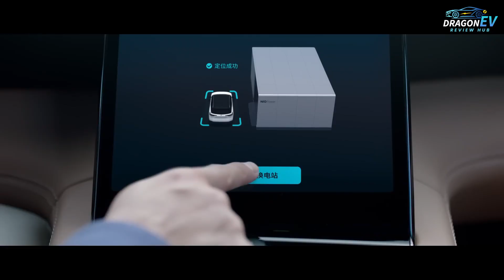Inside NIO’s Battery Swap Revolution – This Changes EV Charging Forever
NIO’s battery swap revolution is changing the global EV landscape — and it may be the biggest charging innovation of this decade.

In this video, we go deep into how NIO’s battery swap technology works, why it’s faster than traditional charging, and how China has deployed a nationwide network that’s leaving other countries far behind.
We explore the engineering, automation, logistics, and economics behind the swap stations — and what this means for the future of Tesla, Europe, and the global EV market.

Whether you're an EV enthusiast, tech lover, or curious about the future of transportation, this breakdown reveals how NIO pulled off the impossible.

- How NIO’s battery swap stations operate
- Why battery swapping is faster than fast charging
- Inside the engineering & robotics behind the swap process
- NIO Power vs Tesla Supercharging
- Real-world battery swap speed & user experience
- Challenges and criticisms of battery swapping
- Why NIO’s strategy may rewrite global EV infrastructure
- The future of EV energy as a service (BaaS)